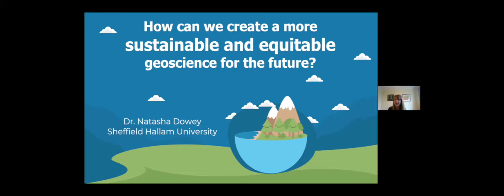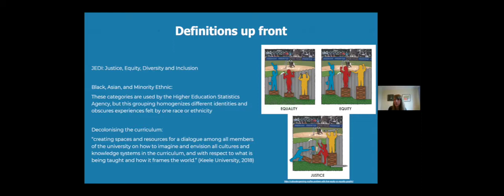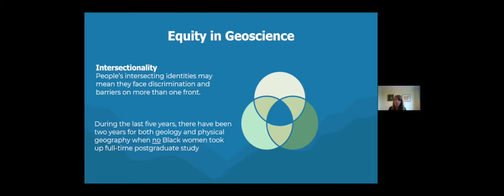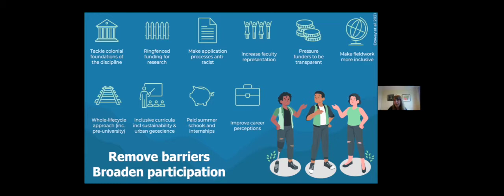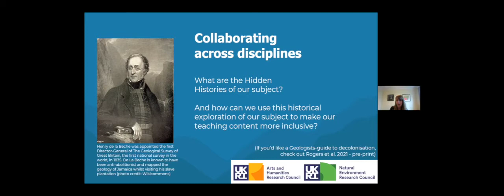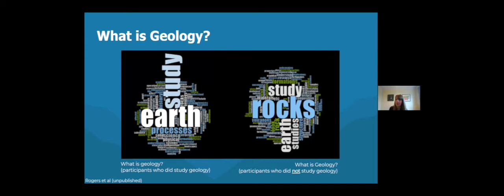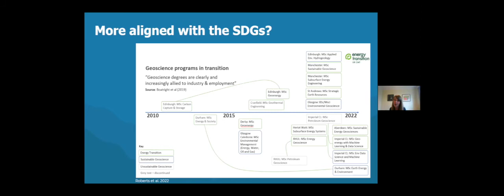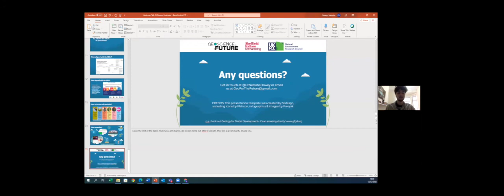How can we create a more sustainable and equitable Geoscience for the future? - Natasha Dowey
Geoscience is crucial to a more sustainable future. But for the discipline of geoscience itself to be sustainable, we must tackle falling student recruitment, face up to a lack of public awareness, modernise and decolonise our curricula, and tackle the diversity crisis that has long plagued our subject. This talk will consider why geoscience is so important to sustainable development, discuss the legacies holding our subject back, and explore initiatives and research aiming to make geoscience fit for the future.

This talk was presented at the Herdman Symposium 2022.